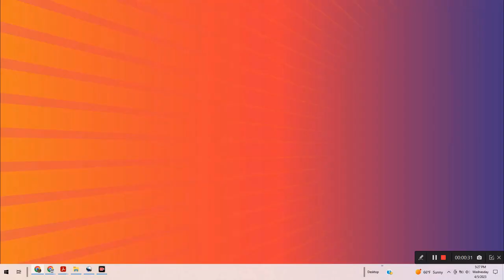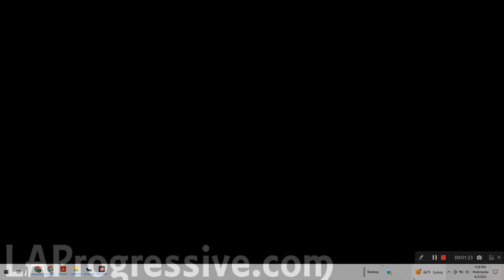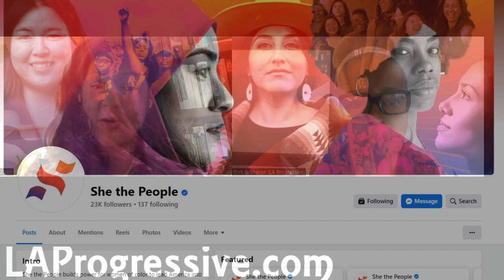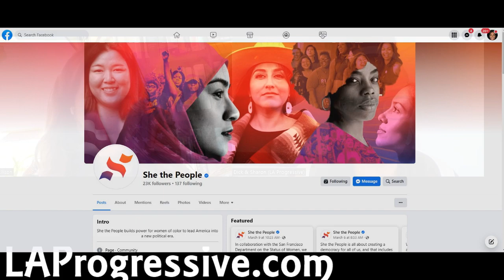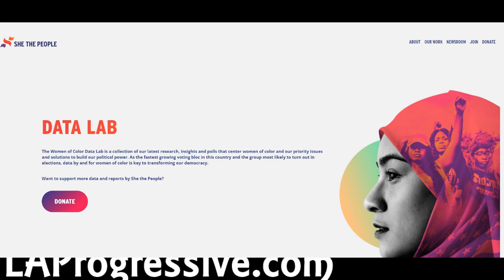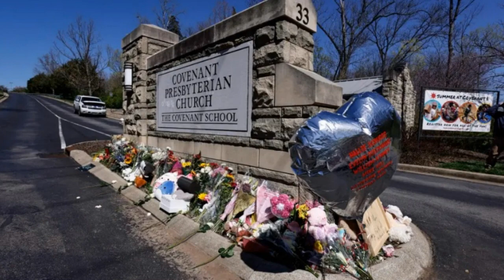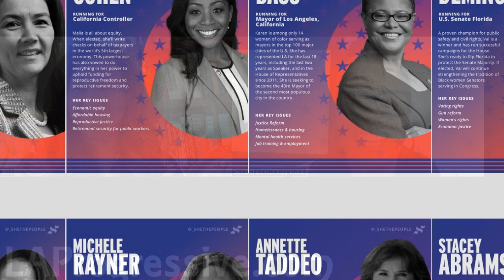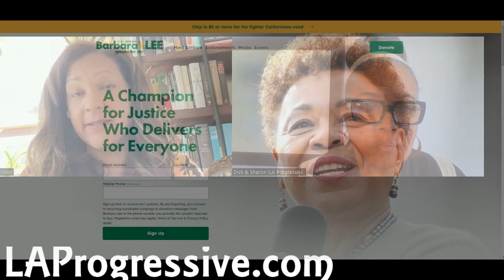Aimee Allison Supported Kamala Harris, London Breed and other Firsts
Aimee Allison, founder of She the People, Supported Kamala Harris, London Breed, and other woman who are firsts.

Sharon Kyle, co-founder of LA Progressive and Aimee Allison,, founder of She the People talk about the role of women of color in our political systems. They discuss their mutual support of Barbara Lee who is running for the U.S. Senate in the state of California.  They also discuss the expulsion of the Tennessee legislators who protested for sane gun control laws on the heels of the Covenent School shooting.